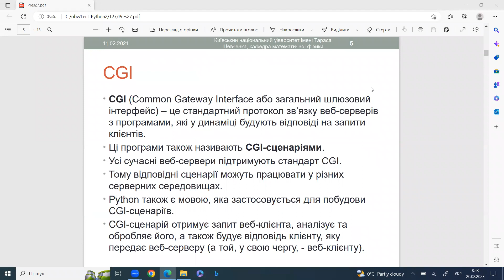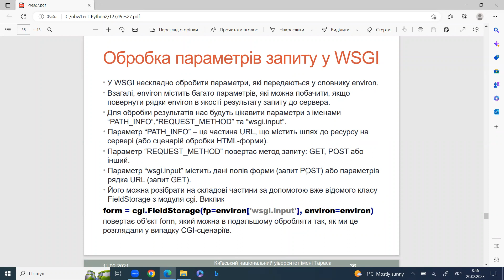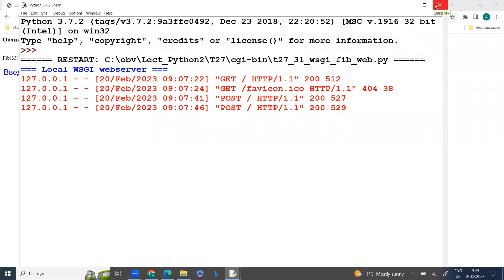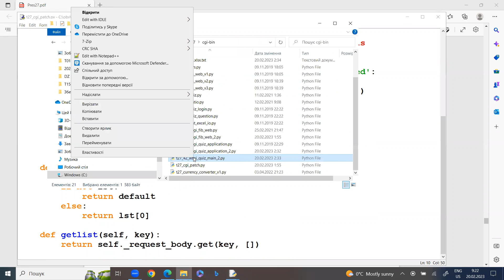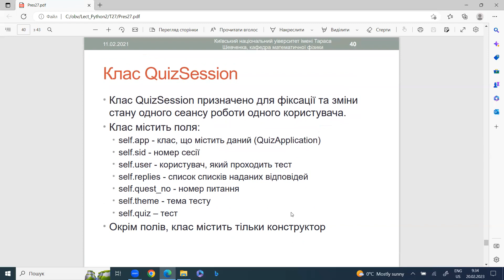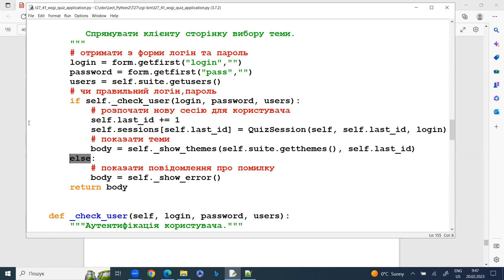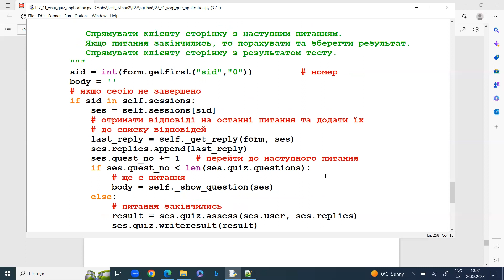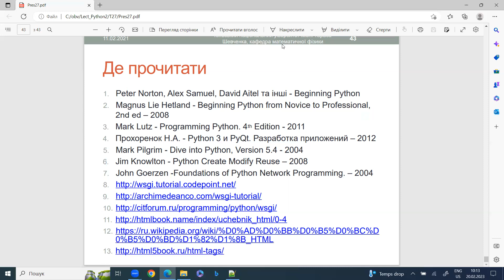Прикладне програмування - 2022. Побудова веб-серверів. Частина 3